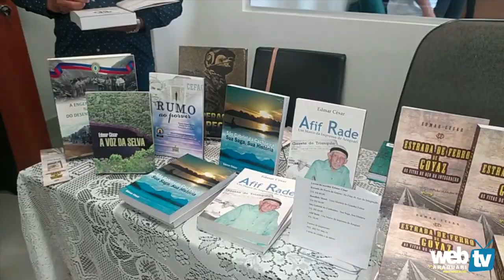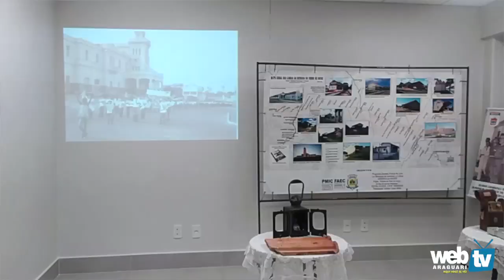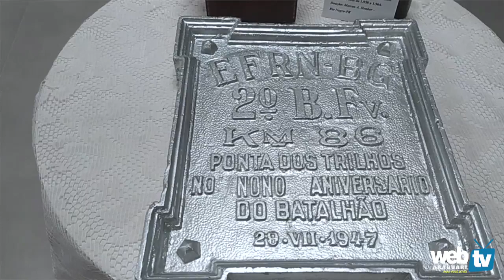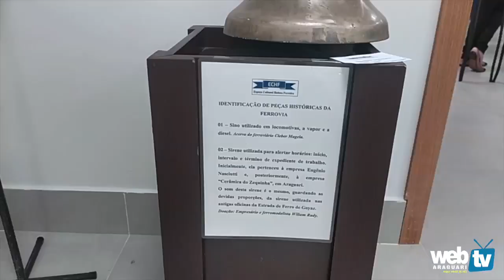EXPOSIÇÃO MEMÓRIAS FERROVIÁRIAS DE ARAGUARI É REALIZADA NO CENTRO ADMINISTRATIVO SICOOB ARACOOP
Foi realizada nos dias 23 e 24 de fevereiro, na sede administrativa do Sicoob Aracred Dr. Reinaldo Caetano, a Exposição Memórias Ferroviárias de Araguari.

O evento foi uma parceria entre o Espaço Cultural Helena Ferreira, que é administrado pelo Cap. Edmar César, juntamente com a cooperativa Sicoob Aracred de Araguari, visando mostrar a história cultural das ferrovias e contar também sobre a trajetória do município.

O evento contou com a presença de diversas autoridades, personalidades e visitantes de Araguari e região, que puderam conhecer mais sobre a história da ferrovia e de Araguari.